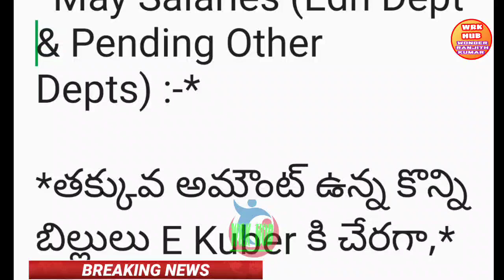03 JUNE 2024/AP/ నేటి ఉద్యోగ పెన్షనర్లకు నేటి జీతాల తాజా సమాచారం/EMPLOYEES PENSIONERS SALARIES NEWS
03 JUNE 2024/AP/ నేటి ఉద్యోగ పెన్షనర్లకు నేటి  తాజా సమాచారం/EMPLOYEES PENSIONERS LATEST NEWS